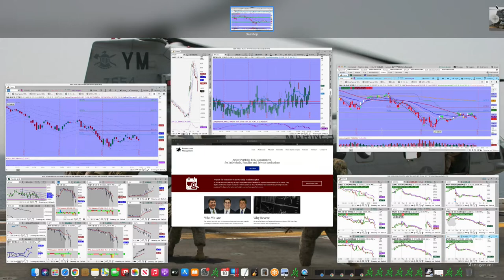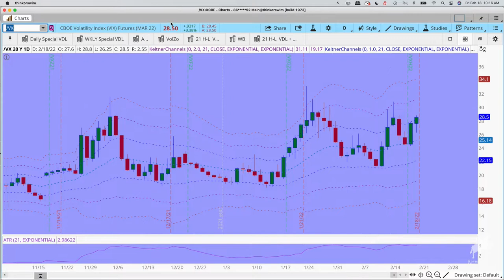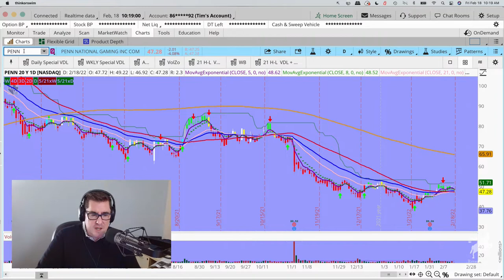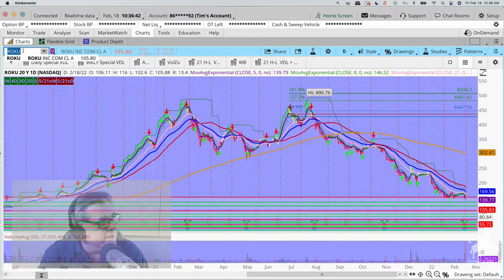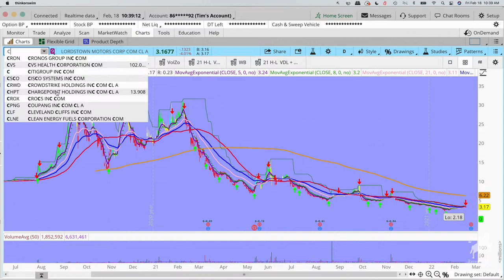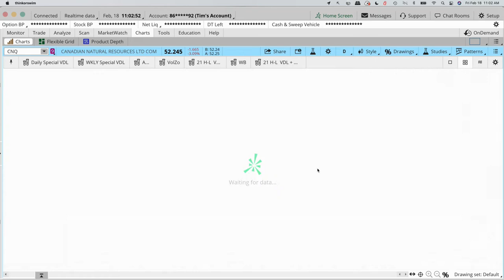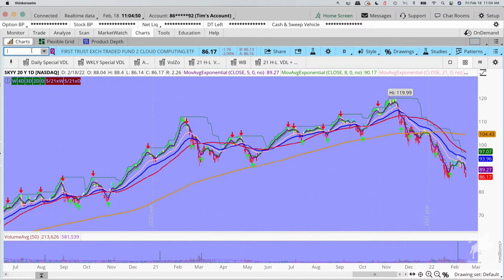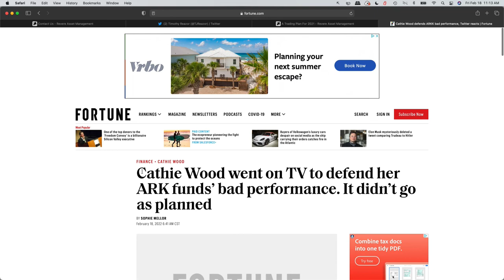A Sports-Betting Arms-Race Stock Destruction | Your Money Podcast - Episode #388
What's that old phrase about analysts? You don't need them in an uptrend, and you don't want them in a downtrend? The guys dig into Draftkings, sports-betting, and the new “contribution-profit positive model” that everybody's talking about before diving into insider trading and the Fed's discount window.

0:00 – Ukraine and the VX Futures
9:30 – 2am, Russia Today
11:30 – Let's Talk About DraftKings
19:00 – Nancy Sinatra Follows Tim on Twitter
24:00 – Vegas Bets, Vegas Takes
30:00 – Hunter Reads the Dips
36:00 – Fed Staffers Trade In The Chaos
44:00 – Danny on The Fed's 'Discount Window'
53:45 – Hunter's Stocks to Watch This Week
1:00:00 – Don's Dirty Thirty & The 21/21
1:01:45 – A Danny Stewart Follow-Up
1:04:00 – Tim's One Last Thing

As always, if you have any questions or have a topic you would like discussed on the show, or simply want a complimentary portfolio review, reach out to any of us via email: , , , or .